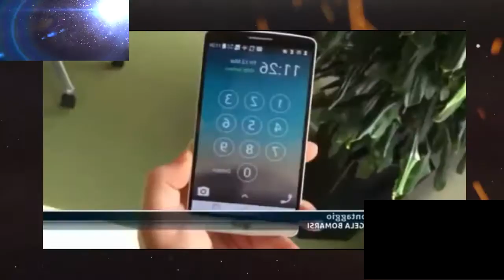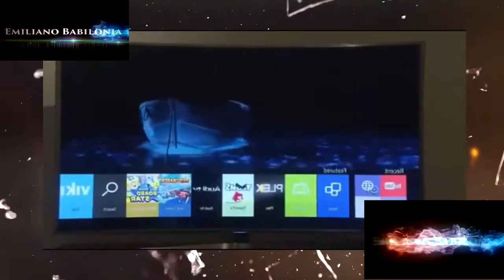microchip sottocutaneo del nuovo ordine mondiale